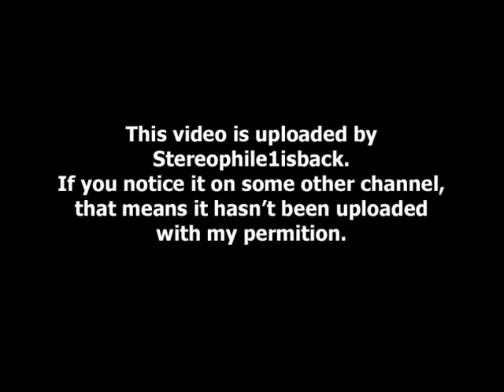Rodney Thompson - Don't Change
from " Define Smooth " (2009) **